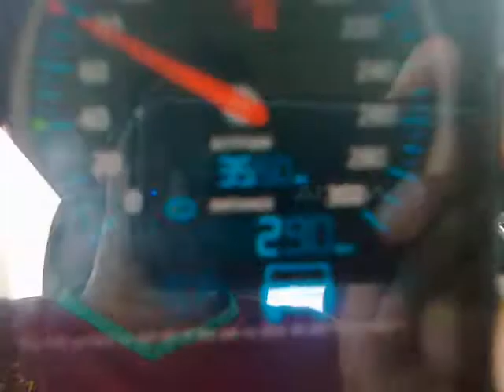Speed of My car using GPS Spedometer on Nokia Lumia 520